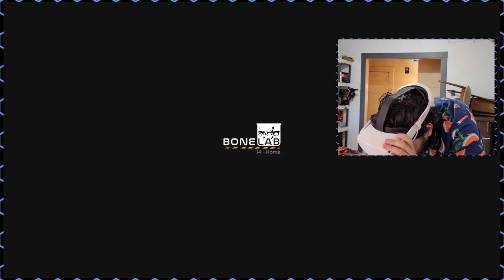Le Retour de Tiph du Présent | BONELAB VR QC/FR [LIVE 03] [FINALE]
Live du Mardi 09 Avril, de 7pmQc à 9pmQc+